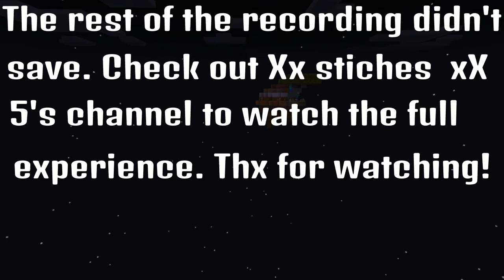Skyblock With My Brother!